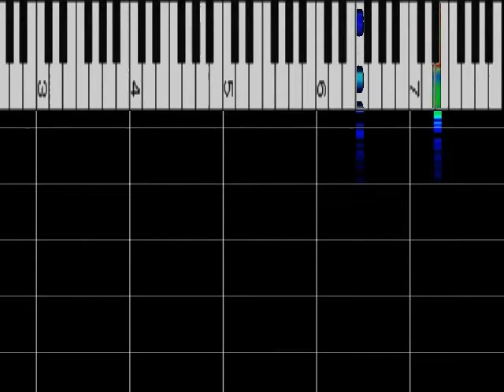KARA 『Winter Magic』 ﾋﾟｱﾉｿﾛ ｽﾛｰ75% ｵﾙｺﾞｰﾙ解析B